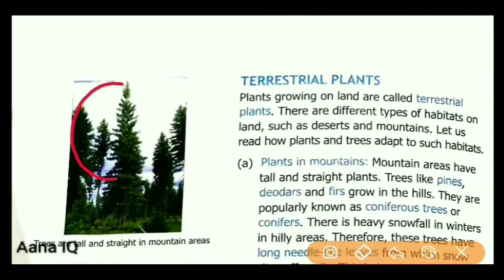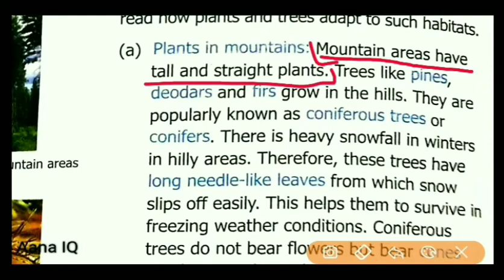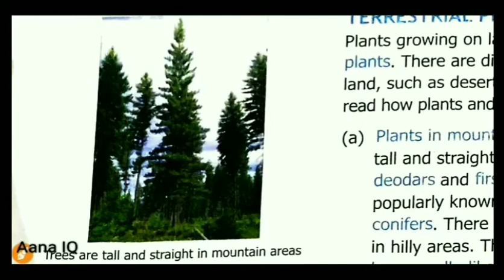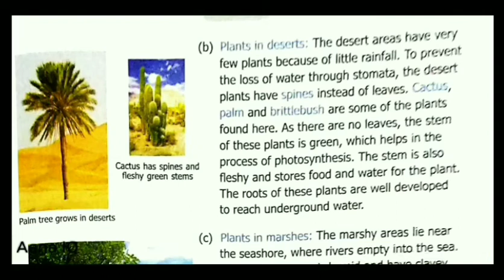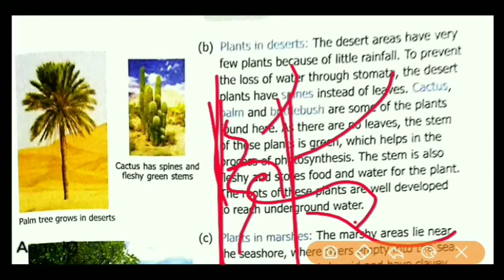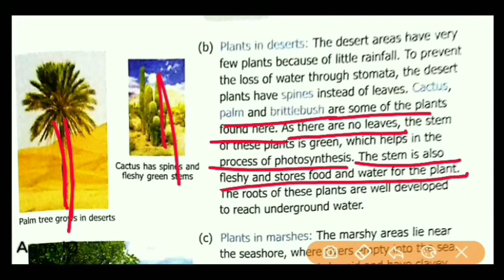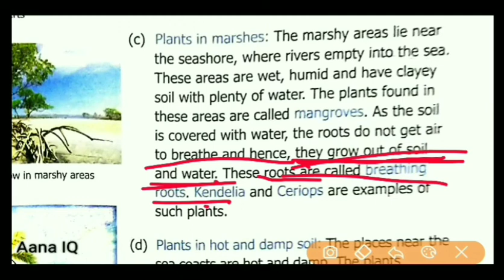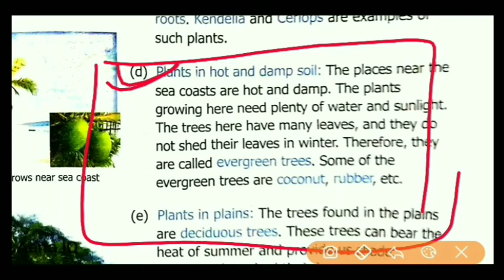Millennium science for junior class 4th chapter 2 part2 Adaption in plant Explained in hindi CBSE